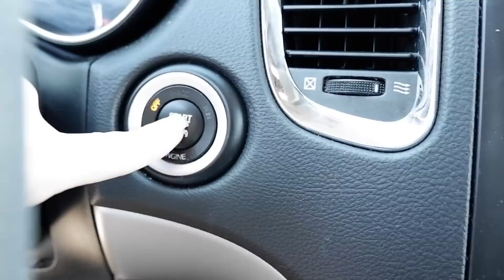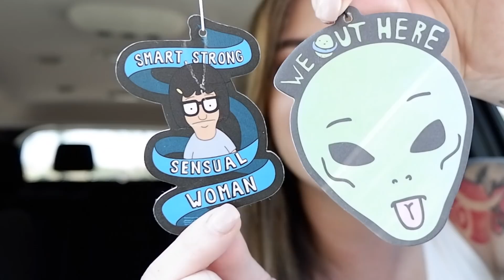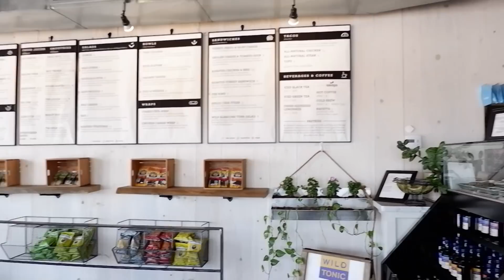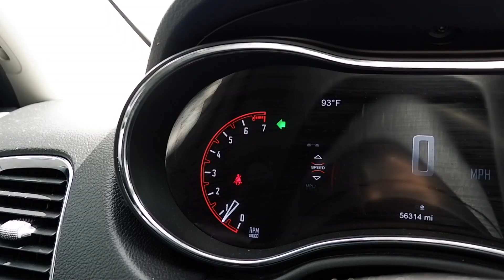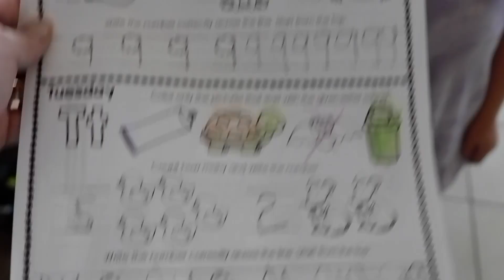Im so over it // vlog diaries